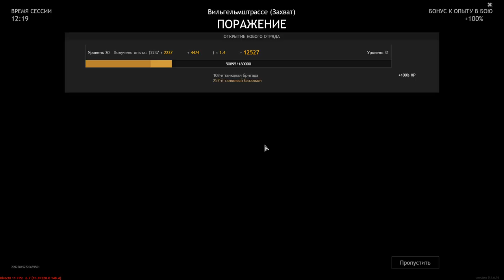Wehrmacht VS Red Army - Wilhelmstrasse (Capture) - The Battle For Berlin - ENLISTED